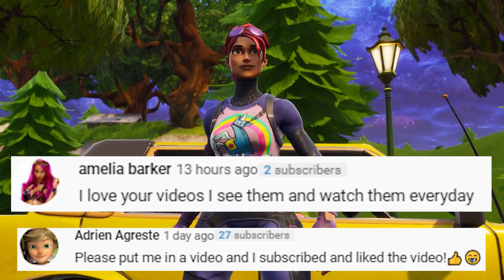THE TRUTH ABOUT TOM HARDY | Fortnite Short Film